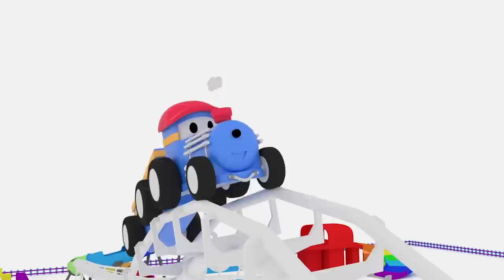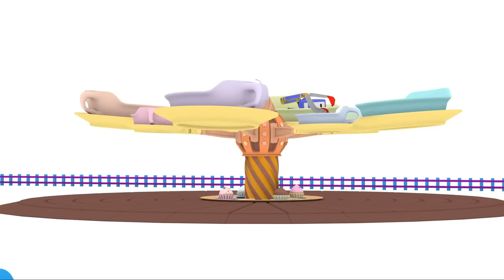Surprise Eggs ! - Learn animals with Ted The Train | Educational cartoon for children & toddlers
Ted the Train will help you learn numbers, shapes and colors. This smart little train will also teach you vehicles, fruits and vegetables, animals or objects while playing and watching this cartoon for kids.